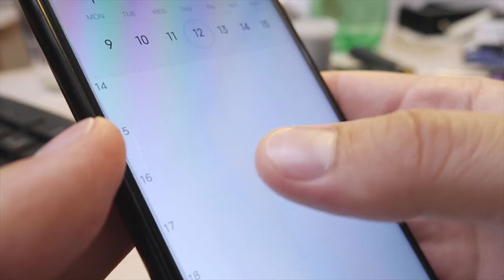7 Insider Secrets To B2B Sales Success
Be sure to register for my free training on, "The 5-Step Formula to Closing More Deals without the Price Pushback, 'Think-It-Overs' or Ghosting"

1. Map out the entire sale.

This is so important in the B2B selling space because if you don't know how your entire sales process is going to work, you're going to be winging it, you're going to be all over the place. And the data shows that today's prospects, in the B2B space, are so much savvier than they were just a few years ago. These are people that have multiple degrees often, and they're getting sold to all the time.

2. Attack your entry point.

We want to make sure that we know precisely how we're going to enter into a prospective company. And this is very specific to the B2B space. Because of course, when you're selling to consumers, there are only one or two consumers in a family realistically. But when you're talking about a large enterprise or even a small business, there are often a lot of different key actors that you can go into that company by starting that conversation with or engaging in a conversation.

3. Provide real value.

This is a huge distinction from today's world of selling to even just a few years ago. Nowadays, prospects expect salespeople in the B2B space to provide real value in the selling conversation. It's not enough to have a great product or service. And it's not enough to ask a couple of good questions. We need to be establishing authority and expertise. And the best way to mainly be providing value upfront is by providing prospects with insight. You as a salesperson, with your experience, having seen many different prospective company's in this particular space, have a fantastic bird's eye view of what's going on in the lives of your prospects.

4. Don't try to close.

This may go counter to a lot of what we've heard over the years and our careers, but in the B2B space, prospects are savvy. They've been sold to many, many times. And quite frankly they've probably been sold to many times just this past week. And so if we're using some cheesy, transparent closing technique, they're going to see that from a mile away. And so the high-pressure closing techniques don't work anymore. Particularly in the B2B space.

5. Know their challenges.

This is so important in the B2B space. Again, buyers expect that you understand them. That you know what's going on. And so this is a two-part concept. One is that when we engage prospects in conversations, we need to show that we have some expertise. That we have some insight into what's going on in their world. But we also don't want to over assume that we know everything that's going on in their world. That's silly, of course, you don't know everything that's going on in their world.

6. Know everyone involved.

The latest data shows that the typical B2B, particularly enterprise-level sale, has about seven key decision-makers. And so we can't just expect that even if you're selling to the CEO of a company that that person is going to be able to pull the trigger, make the decision, and move on. It's not that simple anymore. Most even high-level executives are trying to get consensus around the decisions they make. They're trying to build that consensus so that way all the key people are on board, so that way when they move forward, they know that things are going to happen. And it's not just leadership by directive, by force. That's not how business works.

7. Always have clear next steps.

This is so important. That we are not walking away from any selling interaction without an obvious next step. A clear next step is that you get a scheduled call or a scheduled face-to-face meeting or a scheduled Zoom meeting on the books, in the calendar, a calendar invite goes out from you, and they positively reply to that calendar invite. That is a clear next step.